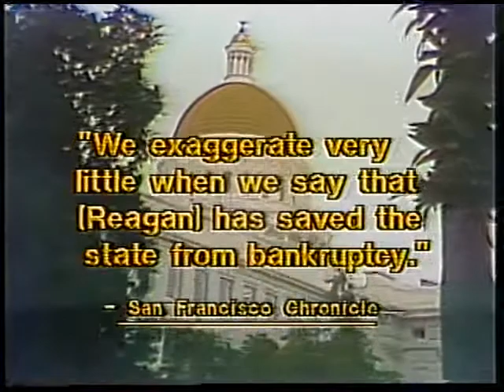Ronald Regan [Republican] 1980 Campaign Ad "Reagan's Record"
Shots of Reagan as Governor as a voice-over details his efforts to turn the state of California.  An endorsement by the San Fransico chronicle is quoted.

Creator: Campaign '80

Location: United States of America

Format: 2" film; video/mp4

Extent: 1 minute 3 seconds

Subjects: Positive Campaigning